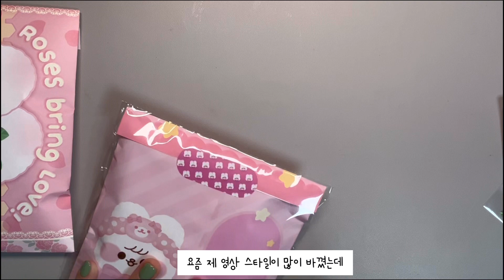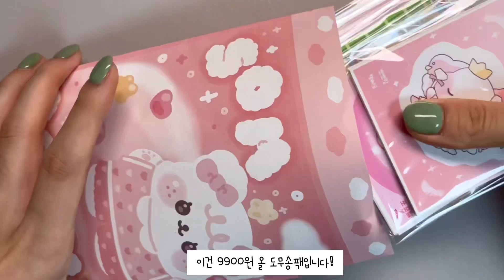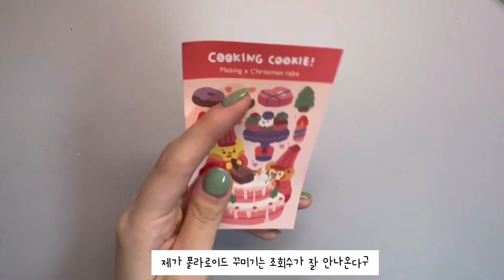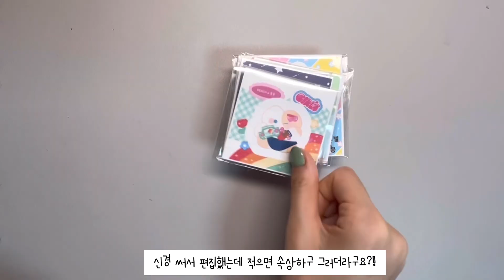🍅포장 브이로그🍅| 포용|랜덤박스|알고리즘|도무송|랜박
영상에 나오는 물품은

마토꽃율 스마트스토어에서 구매 가능하답니다!